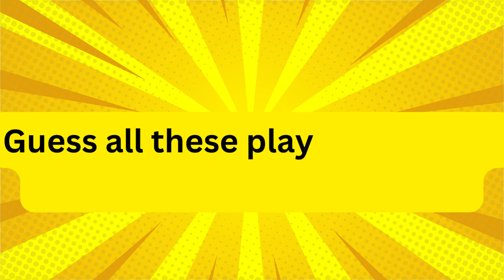Guess Football player country | football quiz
Welcome to a new The Quiz World video! In today's video, can you guess ALL football famous players countries. You have only 5 seconds so think fast! The quiz will start off easy then get harder as you go.

How many points did you get? Let me know! 🔌

This quiz was made for your entertainment! Test your knowledge on the most popular football players